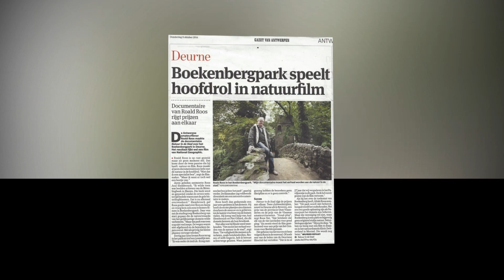Van 0 tot 75 jaar in amper 5 minuutjes